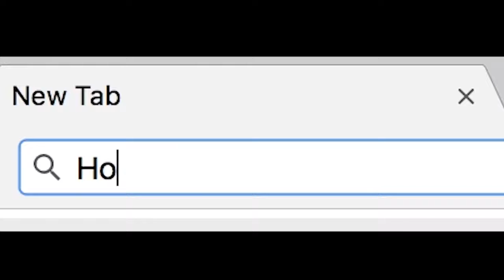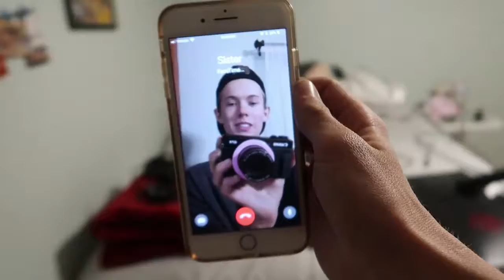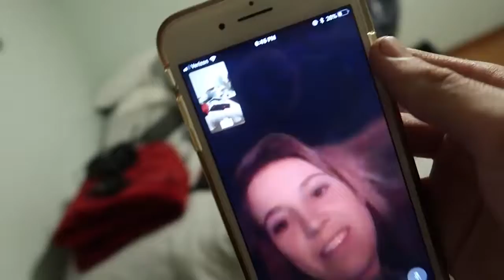GIRLFRIEND BUYS ME $3,999 GAMING SETUP!! Happy | ALL TYPE TV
Who's ready for some Fortnite, PUBG, and Rocket League footage... My GIRLFRIEND SURPRISES ME WITH $4,000 GAMING SETUP! in todays vlog... and oh baby is this thing sweet... Hope you guys are ready for Spacestation Gaming content coming at you... what games should I play first let me know in the comments down below... Hopefully my sister Lindsay will forgive me for turning her bedroom into the gaming mancave...